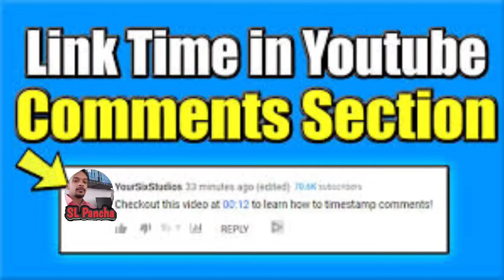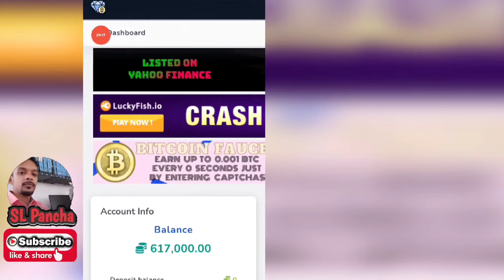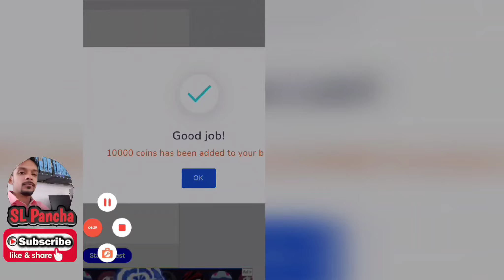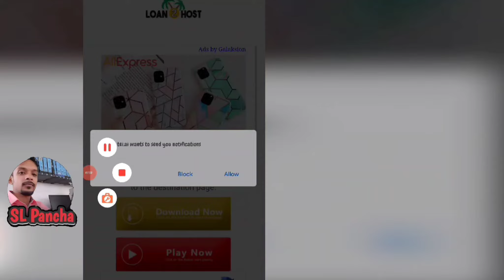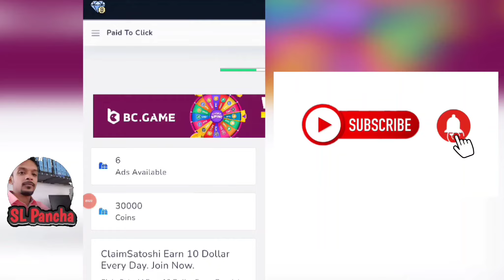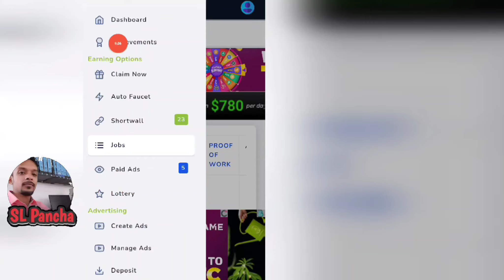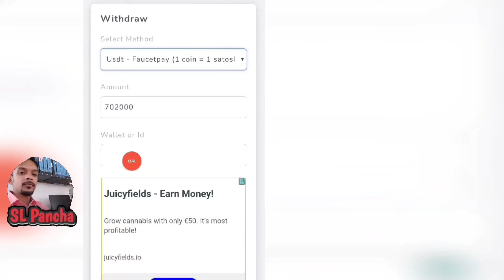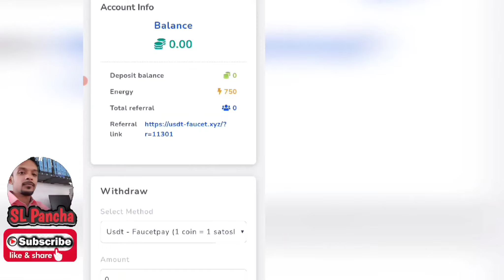Earn free usdt sinhala 2021 | usdt live withdraw proof sinhala | free usdt mining site with proof lk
🙏🙏🙏ආයුබෝවන් යාලුවනේ 😍😍😍

How to eran online money sinhala 2021, emoney sri Lanka
,new ptc site sinhala 2021, how to eran money at home, new add click site sinhala 2021, e money sinhala, new emoney app sinhala, free eran online money sinhala 2021,free new mining site sinhala 2021

💥Eran free tron sinhala
💥Emoney sinhala update
💥Emoney online
💥Sinhala emoney site
💥Live withdraw proof
💥How to eran free bitcoin
💥New emoney site sinhala
💥YouTube channel sinhala
💥How to eran emoney
💥Emoney Sri Lanka
💥Sinhala online emoney
💥YouTube views

🔥🔥🔥Key Words 🎀🎀🎀

                🥇🥇🥇Shear 🥇🥇🥇

                               🥉🥉🥉My channel🥉🥉🥉